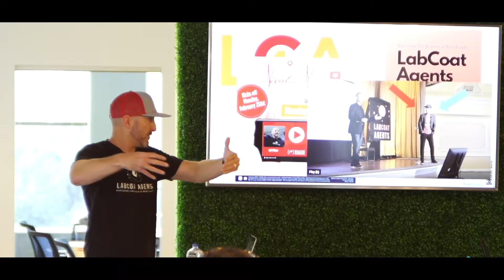Create content to brand your life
Disregard the naysayers! Ignore the criticism! Forget traditional/common/normal! Do more video! Share more of your life! Be more authentic!